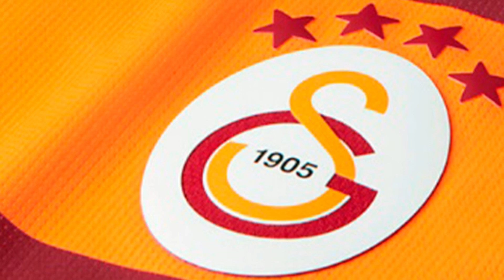MERCADO DA BOLA| Barcelona ainda tentará Bernardo Silva, Juve quer Grimaldo, Rony fora do Palmeiras?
MERCADO DA BOLA NO AR, HOJE VAMOS FALAR SOBRE:
Bernardo Silva é o grande desejo de Joan Laporta no Barcelona.
Alejandro Grimaldo entra em pauta na Juventus para a janela de inverno.
Jornalista crava oferta tentadora do mundo árabe por Rony ao Palmeiras.
Galatasaray anuncia pacotão de reforços com Icardi e promessa ex-Barcelona.